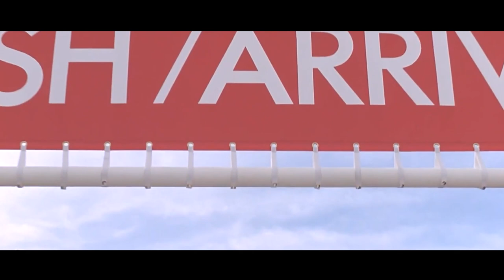Runners Who Have Never Seen Snow Win Prizes in Winter Olympics Bobsled Competition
Summary: When a Jamaican sprinter is disqualified from the Olympic Games, he enlists the help of a dishonored coach to start the first Jamaican Bobsled Team.

Movie Name: Cool Runnings

Director
Jon Turteltaub
Writers
Lynn Siefert,Michael Ritchie,Tommy Swerdlow
Stars
John Candy,Leon,Doug E. Doug